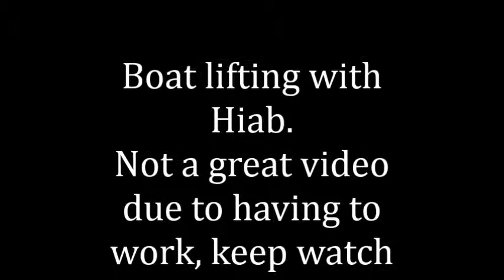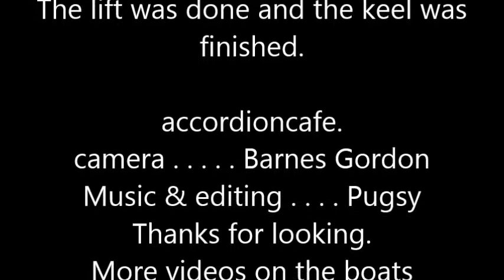Fishing Boat lifting with Hiab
This is a short filming of craning a Jersey fishing boat. Only a few inches up allowing  the blocks to be moved along the keel to complete a keel repair. More videos to follow on fitting a winch and film of the motor etc.